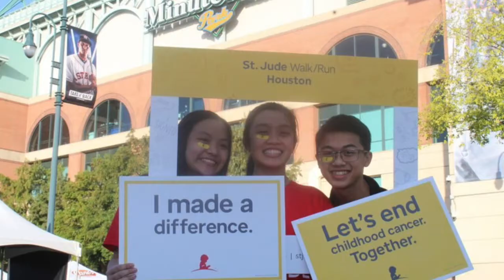KLEIN HOSA THROWBACK VIDEO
Credit to Christy Vu (a.k.a. our amazing reporter!) for making this video!